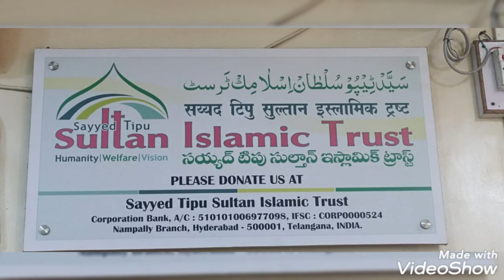pure family ko khatam karne wala shathan